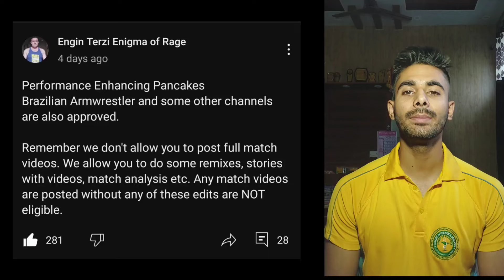ARTYOM MOROZOV is LOOKING SCARY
Arm wrestling
denis cyplenkov
Vitaly laletin vs artyom morozov
artyom Morozov vs Vitaly laletin
Devon Larratt
levan saginashvili
larratt
cyplenkov